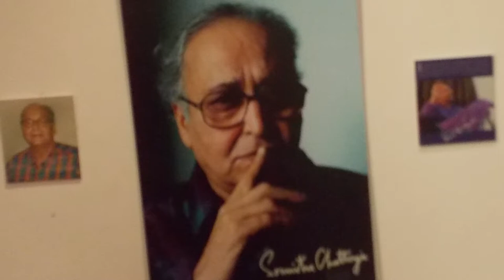Soumitra Chatterjee's paintings exhibition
Opening ceremony of Saumitra Chatterjee's paintings exhibition in the year 2013 at ICCR Calcutta